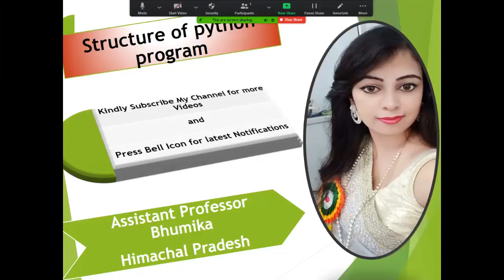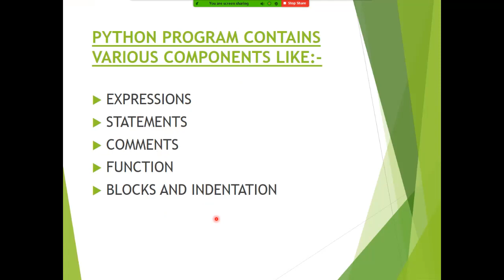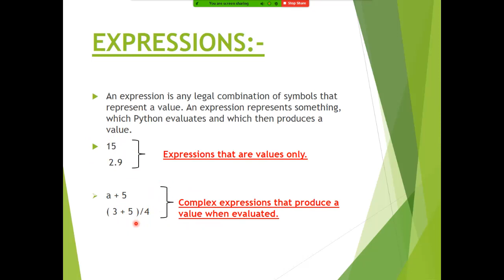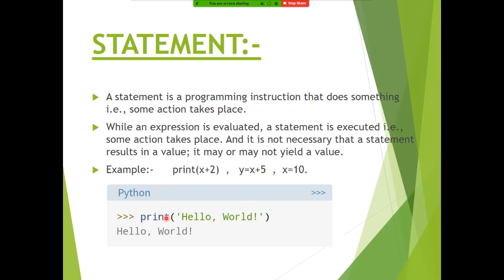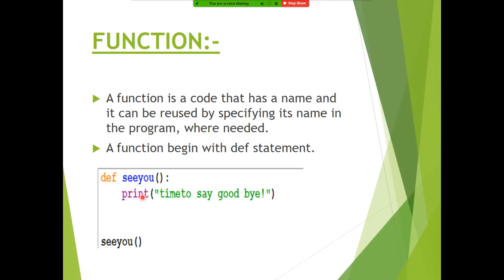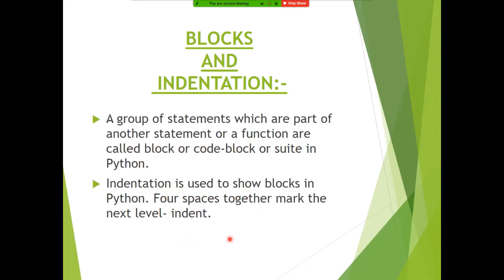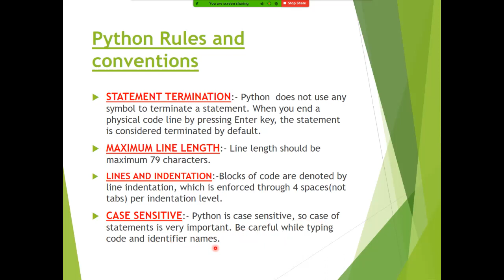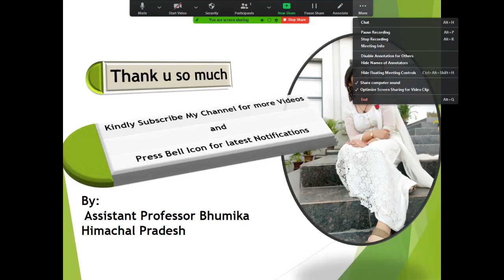Structure of python program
Hi, I am Assistant Professor Bhumika in Computer Applications.
In this video, we'll discuss the Structure of the python program in Hindi.
EXPRESSIONS
STATEMENTS
COMMENTS
FUNCTION
BLOCKS AND INDENTATION